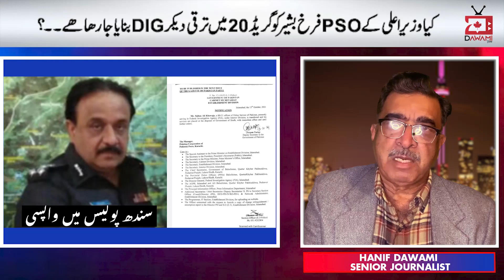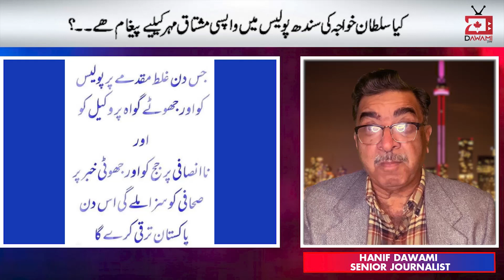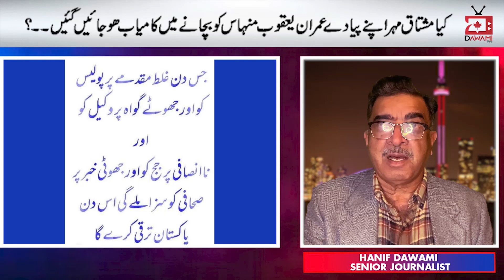Sindh Hukomat Ka Panchon DIG Ko Rotation Policy Kay Tehat Wafaq Kay Supurd Karnay Say Inkaar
Sindh Hukomat Ka Panchon DIG Ko Rotation Policy Kay Tehat Wafaq Kay Supurd Karnay Say Inkaar | Hanif Dawami